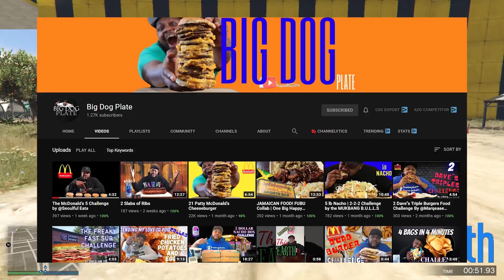GTA 6 DELAYED Until 2024!? NEW Leaks Reveal Updated Release Timeline For Gameplay Trailer & MORE!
Hey everyone! Today, we're discussing the latest we now about the rumored delays for GTA 6 and the reasons for them.